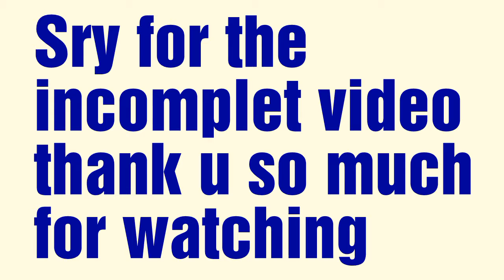Making Ice creme rolls (mango kaju malai)